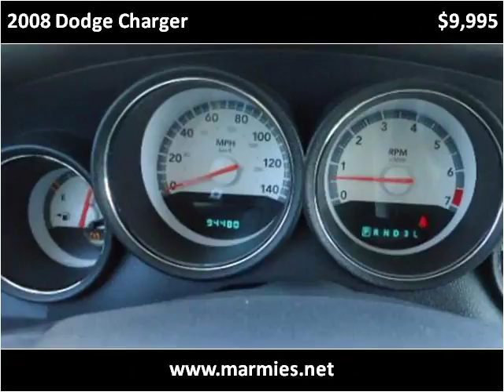2008 Dodge Charger Used Cars Great Bend KS